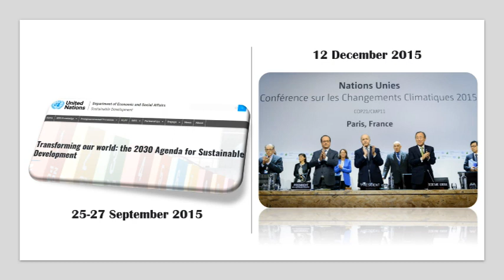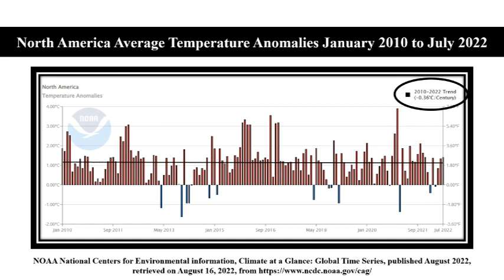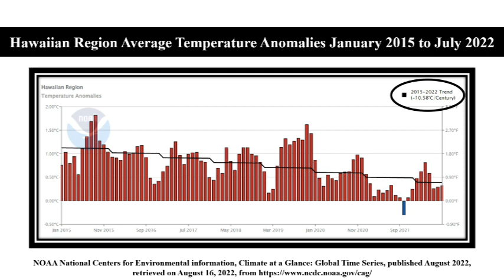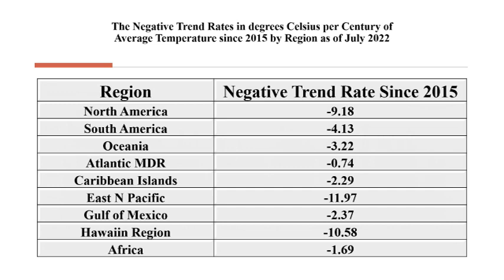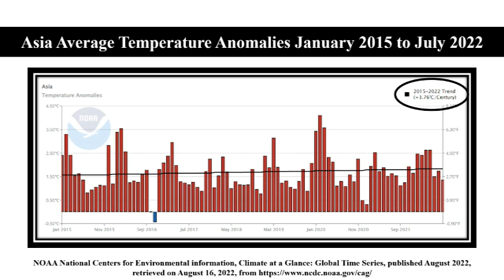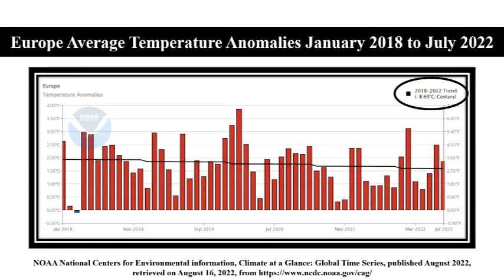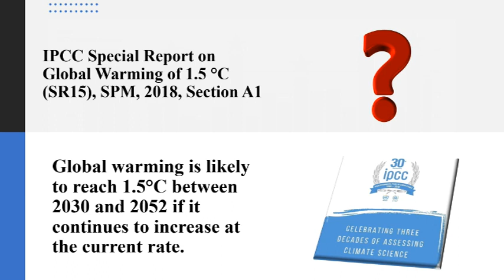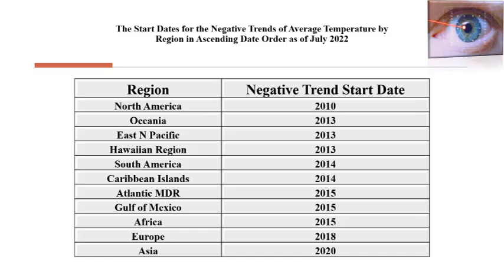An analysis of the NOAA Regions of the world shows All regions are experiencing Negative GAT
To better understand the issues surrounding Climate Change this channel conducted an Analysis of Average Temperature broken down by each NOAA defined region of the world.
The results are quite remarkable.
A file containing the figures/charts from the video can be found